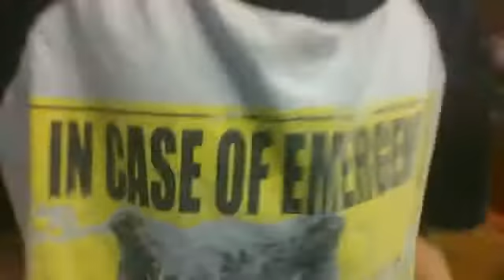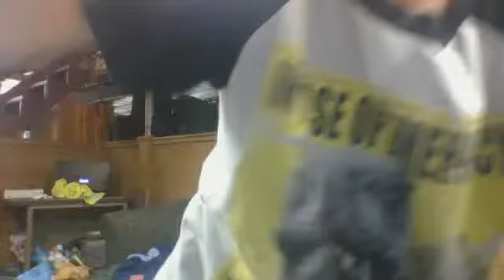dinosarus and funny fails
sooooooo fuuuuuuunnnnnnyyyyyy thake you guys biiiiiiii